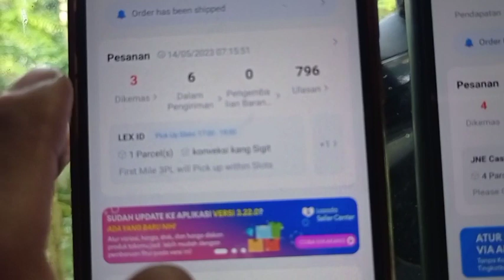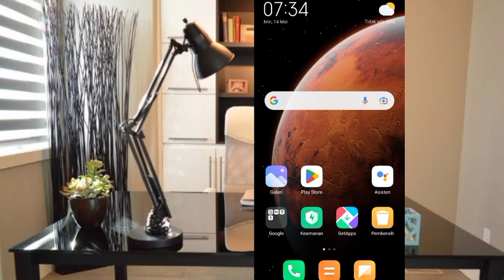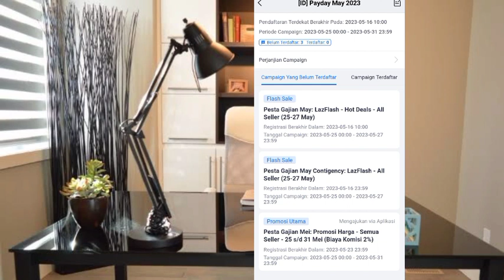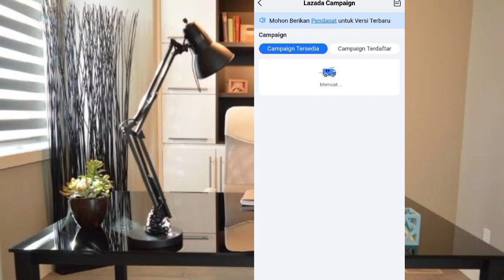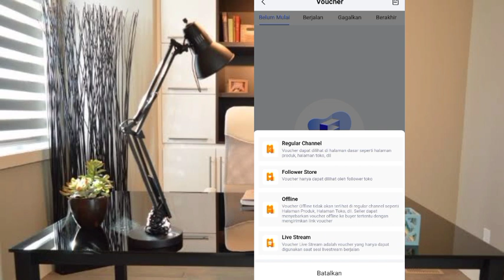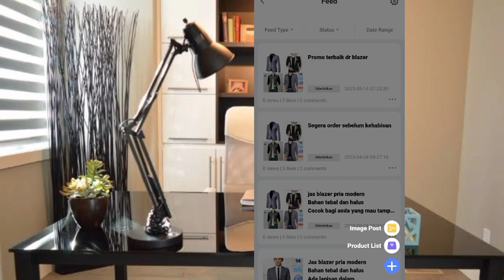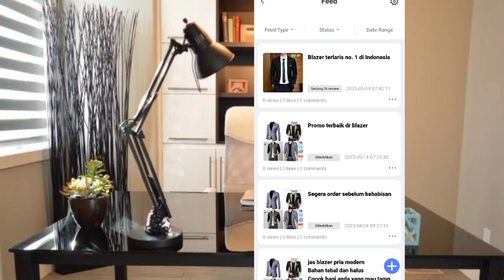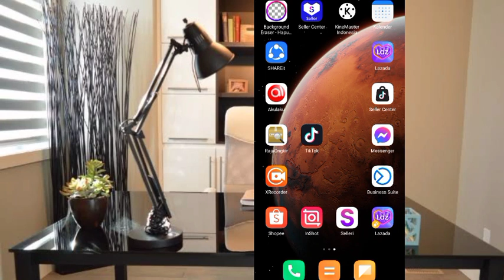"Cara Menaikkan Traffic Produk? Jangan Lewatkan Trik ini" Lazada | tips jualan di lazada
cara menaikkan traffic Produk Lazada

cara sukses jualan di lazada, cara jualan di lazada pemula, cara kebanjiran order di lazada, strategi jualan di lazada, cara optimalkan produk di lazada, cara optimalkan toko di lazada, seller lazada harus tau, lazada anti sepi
menaikan trafik lazada
belajar jualan di lazada
cara jualan di lazada untuk pemula
news
breaking news
world news
international news
News